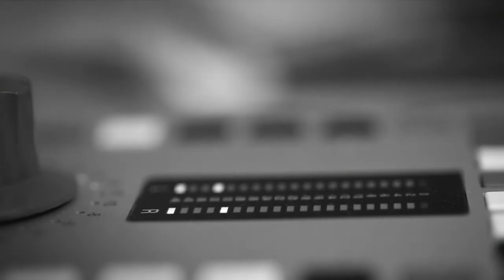[아스텔앤컨] 봄여름가을겨울 MQS 소개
CD(16bit/44.1kHz)에 비해 6.5배 많은 정보량으로
현장감을 느낄 수 있는 풍부한 사운드의 MQS.

MQS는 마스터링 퀄리티 사운드의 약자로, mp3와 같은 포맷이 아닌
24bit/192kHz의 무손실 포맷 음원 전체를 지칭하는 용어이다.

그룹 사운드 봄여름가을겨울의 와인콘서트 실황을
곧 MQS 앨범으로 만날 수 있게 되었다.

아스텔앤컨(Astell&Kern)과 MQS를 통해 음악을 듣는다면
귀와 마음이 깊은 감동으로 차오르는 것을 경험할 수 있게 될 것이다.